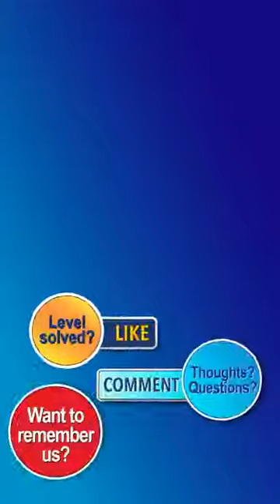Water Sort Puzzle Level 213 Walkthrough [37 Moves!]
Stuck on a difficult level of Water Sort Puzzle?  We’re here to help!  We have the solution to ALL the levels, and will be releasing them here as quickly as YouTube allows us to upload them.  If you can find a shorter solution with fewer moves, please post a comment and let us know... but we really don't think you can!